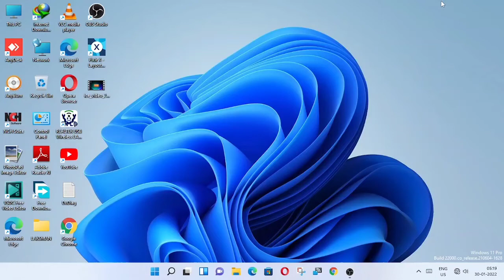How to allocate your unallocated space on windows 10/11#windows#windows10#windows11